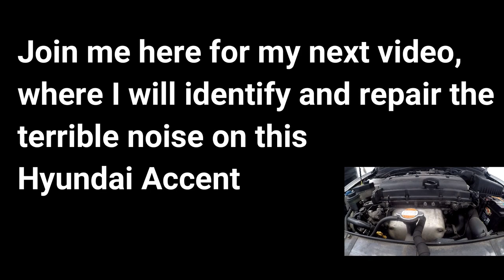How To Fit Brake Discs To A Hub - RWD Vehicle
This video shows how to easily remove a brake disc from a hub on a rear wheel drive vehicle, enjoy the video, thanks for subscribing, share and give this video a like, join me for my next informative automotive video, until then Drive Safely.